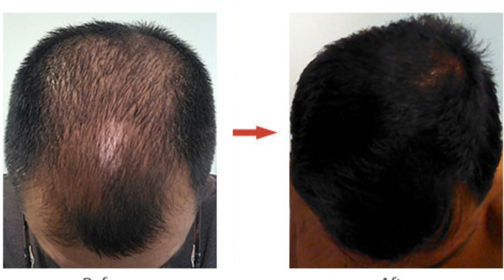Low Laser Hair Therapy Cap | Regrow New Hair, Increase Hair Growth, Stop Hair Loss Possible?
Laser hair growth caps can effectively treat androgenetic alopecia, male and female pattern hair loss by energizing hair follicles and increase natural hair growth. 272 diods Laser Cap manufactured in USA and FDA Cleared Hair Loss Treatment for Thinning Hair - Uses Therapy Similar to laser Combs and Laser band gives you Fuller Hair on your scalp.

Does the Laser caps really work to grow new hair?
During the treatment, this low-level laser is pointed directly at your scalp. Some studies have found that it's effective on its own in helping to stimulate your scalp to grow new hair. The advantages of laser cap therapy are that it's safe, effective, noninvasive, and completely painless.

Hair Transplant Double Booster:
Hello Hair Transplant Seekers;
Hair plays an important role to build our confidence and nobody wants to go bald. Loosing hair makes you worried? Hair Loss have many causes like poor protein diet, stress which causing hair fall, applying harmful chemicals on scalp, male and female pattern hair loss, genetic hairloss and Alopecia Areata etc.
I was also suffering from male pattern baldness year before my hair transplant. I had 4th grade of baldness. I did my hair transplantation in Surat, Gujarat. I had FUE Hair Transplant with 3500 hair grafts from hairfree hairgrow clinic. You can see my before and after hair transplant photos in my video. I shared my hair implant experience with you so you can take advantage before going for a hair transplant clinic in India, Pakistan, Bangladesh, Turkey, Dubai or any other country. [ diprobate plus lotion, saline water, kenz-sal lotion, medicine after hair transplant']

If you are losing hair constantly then you must pay attention before going bald. From Grow Hair, Hair Loss, Hair Transplant, FUE, FUT, Stop Hair Fall Tips, How to restore hair loss, hair transplant cost in india, hair growth natural tips, hair growth serums, diprobate plus lotion for hair and post care after hair transplant, onion juice for hair etc all information is available on this channel.